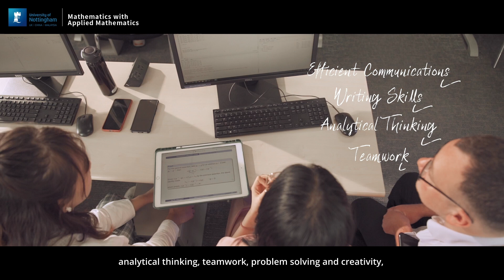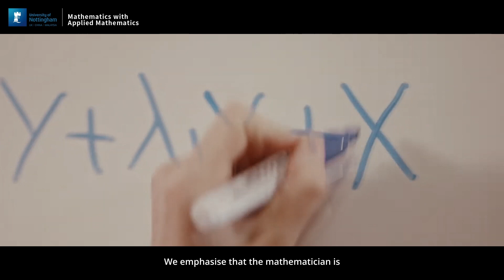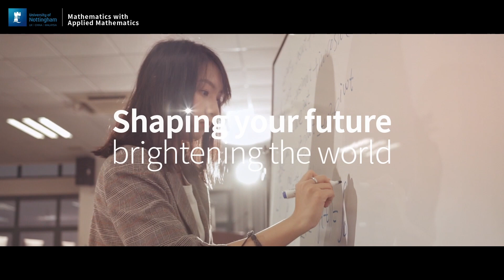University of Nottingham Ningbo China spotlight on BSc (Hons) Mathematics with Applied Mathematics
This course offers mathematical education with an emphasis on real-life applications. You will be introduced to mathematics as a critical tool in solving problems in natural sciences, engineering and economy. You will also be introduced to the understanding that abstract mathematical ideas are an essential source of innovation in many applications. The course provides a comprehensive spectrum of career paths in academia and industry to successful graduates.